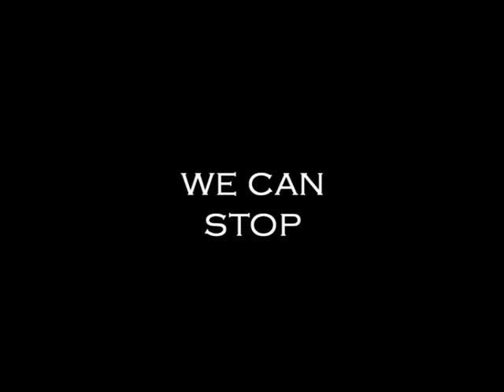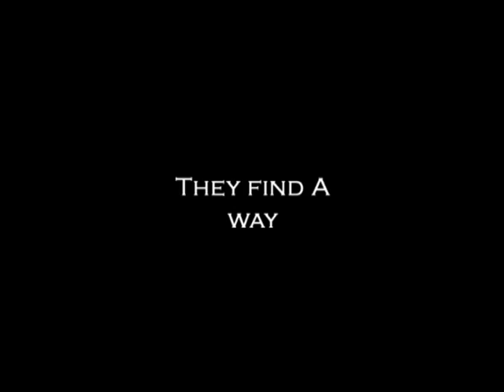SUBWAY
A surprising journey beneath the ground with those who've discovered that music has its own rules.
looking for a decent channel in these days...

Edited by: Tamir Avidor
Director and DOP: Avi Weissblei

.מסע מפתיע מתחת לאדמה עם מי שגילו שלמוזיקה יש חוקים משלה
...הסרט מחפש אחר בית חם ואוהב בימים אלה

עריכה: טמיר אבידור
צילום ובימוי: אבי וייסבלאי